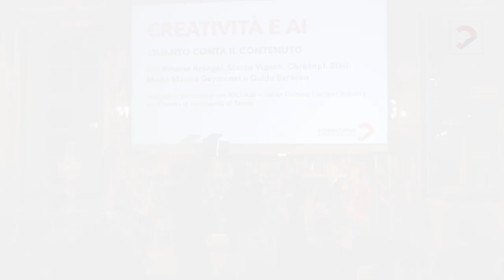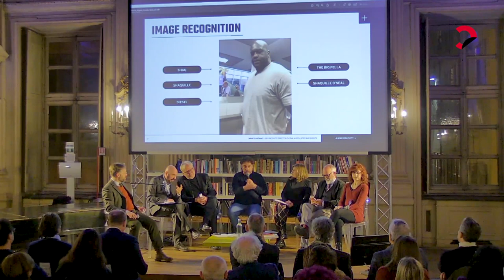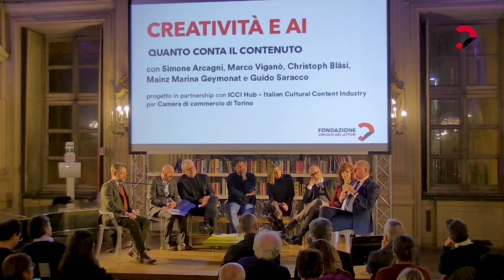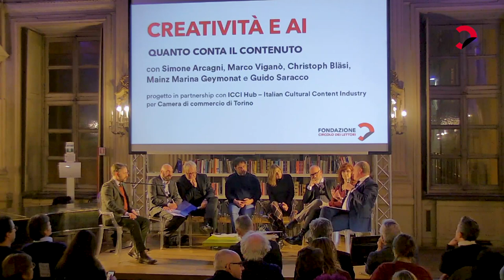Creatività e AI | Quanto conta il contenuto #2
In che modo l’AI sta cambiando la produzione dei contenuti? Ne parliamo al parliamo al Circolo dei lettori nell'ambito di "Quanto conta il contenuto", progetto in partnership con ICCI Hub – Italian Cultural Content Industry per Camera di commercio di Torino.
Con Simone Arcagni, Nuove tecnologie e nuovi media Università di Palermo, Marco Viganò, Sr. Product Director – Global audio, video and events – Condé Nast, Christoph Bläsi, Professor for book / publishing studies at Johannes Gutenberg University, Mainz Marina Geymonat, Head of Innovation Lab, SISAL e Guido Saracco, rettore del Politecnico.